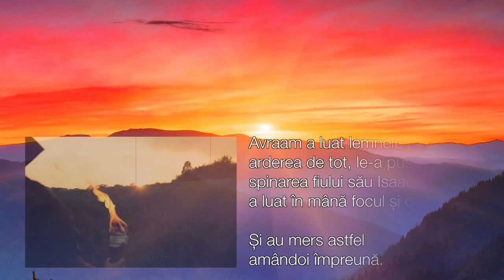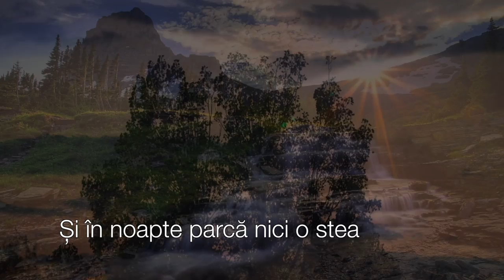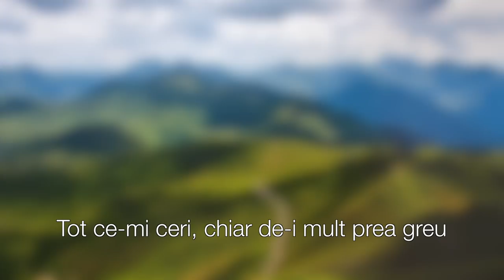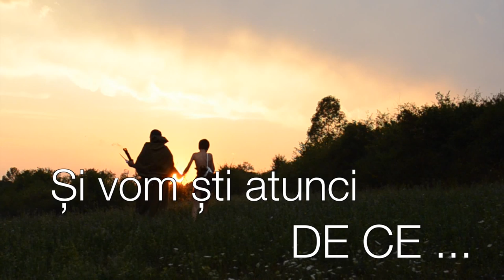Avraam si Isaac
Abraham took the wood for the burnt offering and placed it on his son Isaac, and he himself carried the fire and the knife.
As the two of them went on together,
Isaac spoke up and said to his father Abraham: “Father?”… “Yes, my son?” Abraham replied.
(The Bible NIV)

They silently climb the mountain together
Their thoughts hidden in their eyes
Countless questions cover them
Waiting for an answer from above.

Often, we also silently climb up
Mountain trails, discouraged
Waiting for answers to so many questions
WHY? What is His will?
Often the burden feels much too heavy
And the nights are starless
You, Christian, doubt not
At the right time, you'll receive an answer
God allows this
And THEN we'll know WHY.

Lord, now I'm ready to give You
All that You ask, even if it's very hard.
I'll climb the mountain silently
To fully understand Your ways.

Muzica si versuri: Avram Lupu
Aranjament: Calin Boca
Voce & pian: Avram Lupu
Voci aditionale: Dorina Ghergely & Ioana Gadalean
Arangement: Calin Boca